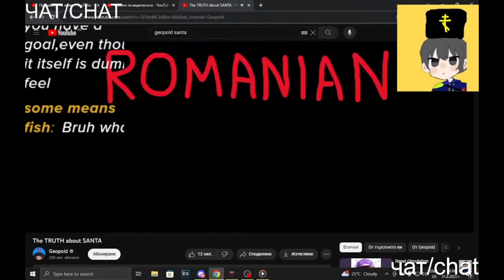Chat learns something about Gabi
BTW go check out @Geopoldd